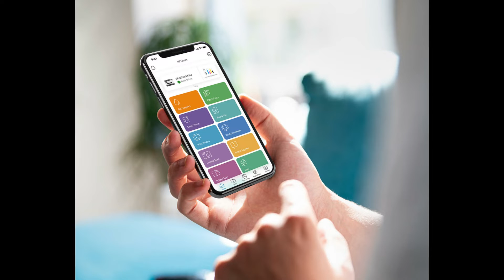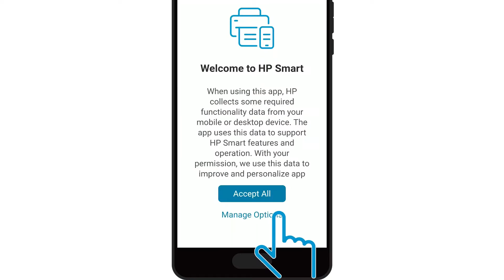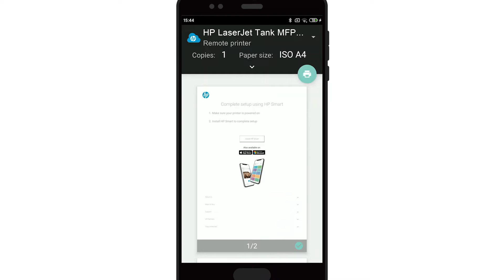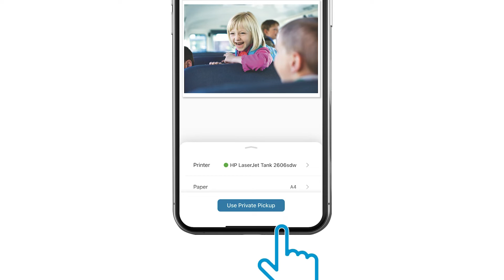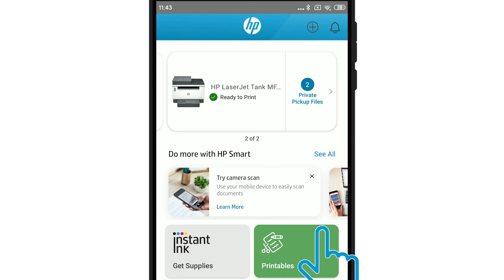Como Imprimir de qualquer lugar com a sua impressora HP [Print Anywere] Configurar HP Smart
Aprenda a configurar a sua impressora e o HP Smart para que você possa imprimir remotamente de qualquer lugar do mundo. Tenho certeza que você irá precisar disso em algum momento. Esse recurso permite também que outras pessoas que você queira, imprima na sua impressora de qualquer lugar que ela esteja.